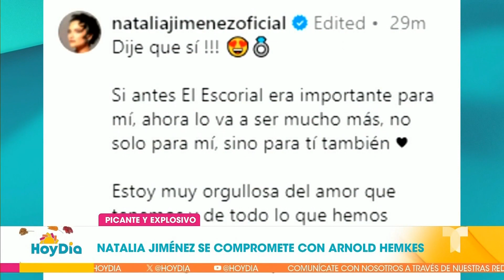Natalia Jiménez recibió un anillo de compromiso y así reaccionó | Telemundo Entretenimiento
Video oficial de Telemundo Entretenimiento. La cantante Natalia Jiménez se ha comprometido con uno de sus managers, Arnold Hemkes, y con estas imágenes presumió el hermoso anillo que recibió.